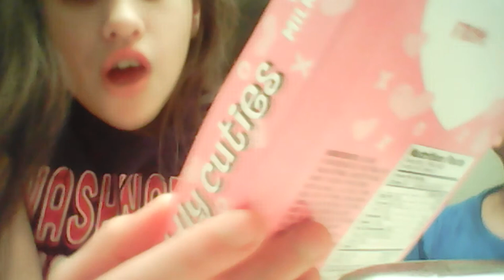February 6, 2018